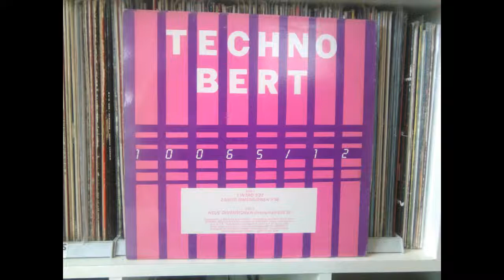TECHNO BERT - NEVE DIMENSIONEN + INTRO